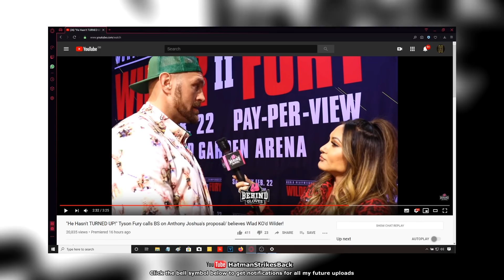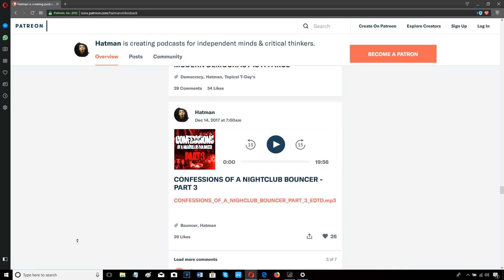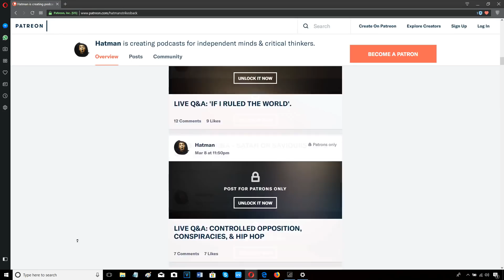TYSON FURY INADVERTENTLY ADMITS DILLIAN WHYTE DROPPED HIM IN SPARRING??!!!